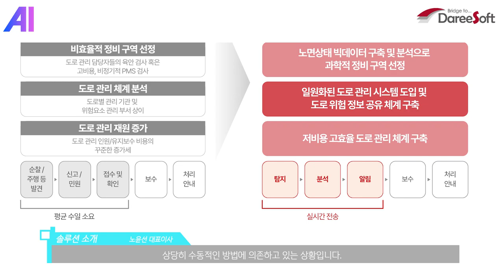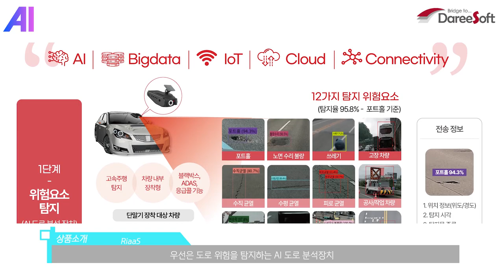다리소프트 X AI EXPO KOREA 2022 홍보 영상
AI EXPO KOREA 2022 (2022 국제인공지능대전) 기간 중 촬영된 다리소프트 홍보 영상입니다.
(AI EXPO KOREA 2022 : 2022년 4월 13일(수) ~ 15일(금), 서울 코엑스)

영상 촬영 및 편집 - 메가존클라우드(MEGAZONE CLOUD)